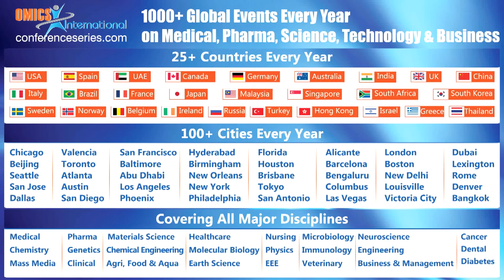Eric Cox| Ghent University | Belgium | Vaccines 2014 | OMICS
Title: Targeting aminopeptidase N on enterocytes rapidly induces an IgA response in a pig model
4th International Conference on Vaccines & Vaccination

Abstract:
Enterotoxigenic Escherichia coli (ETEC) are a major cause of diarrhea in human and animal. In piglets, ETEC having F4 fimbriae (F4 + ETEC) induce severe diarrhea, dependent on the presence of receptors for F4 (F4R). We demonstrated that oral immunization with purified F4 fimbriae resulted in a serum and intestinal IgA response . The fimbriae become taken up by clathrin-mediated endocytosis. Porcine aminopeptidase N (pAPN) was identified as one of the receptors recognized by F4 fimbriae by comparative proteomic analysis of brush border proteins of F4R+ and F4R− pigs and by adherence / internalization experiments on pAPN-transfected cells. Binding of F4 fimbriae to pAPN depended on sialic acid containing carbohydrate moieties. Endocytosis via pAPN was not restricted to F4 fimbriae, but was also observed for anti-pAPN antibodies. Oral immunization with these antibodies iunduced a rapid immunoglobulin A and G response. In conclusion, we identified pAPN as an endocytotic receptor for F4 fimbriae and highlight the opportunity to target vaccine antigens to this epithelial receptor.
Biography:
Eric Cox completed his PhD at the University of Ghent in 1991. He became assistant-professor at the Laboratory of Immunology in 1993, full professor in 1999 and director in 2008. Since 1993 he has performed research on intestinal immune responses in pigs using infections with enterotoxigenic E. coli (ETEC) as a model. This resulted in the discovery that pigs can be orally immunized with the purified fimbriae of F4+ETEC. He is promoter of the UGent valorisation consortium PROVAXS. He has published more than 200 papers in peer-reviewed journals and serving as associated-editor of Frontiers in Mucosal Immunity.